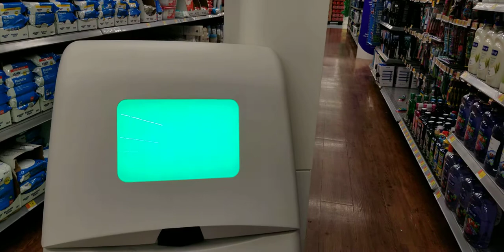Bossanova robot at Walmart.